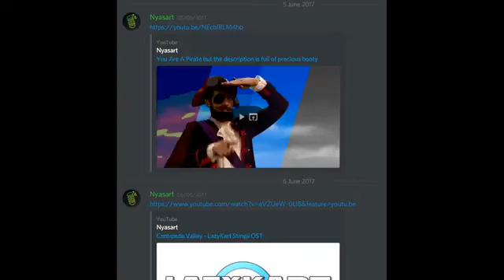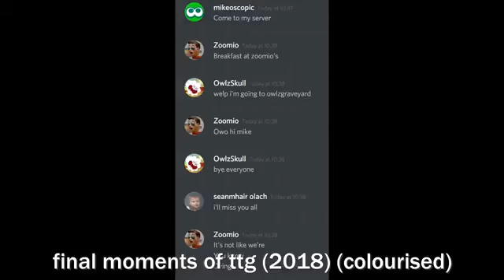ttg is gone forever